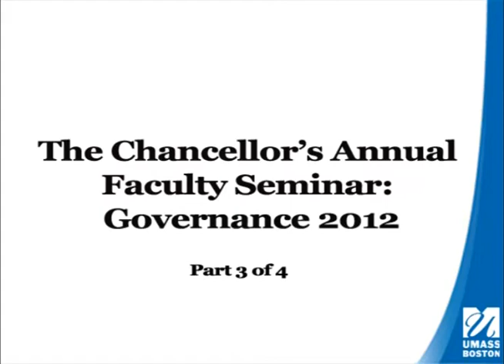The Chancellor's Annual Faculty Seminar: National Governance 2012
Part 3 of 4: Thomas Ferguson, Professor of Political Science
American and comparative politics, international relations, political economy, How to Take Back Our Political System From the 1%, Congress for sale to the highest bidder